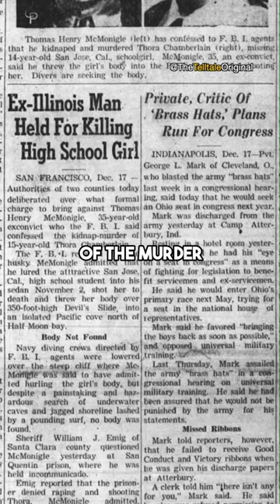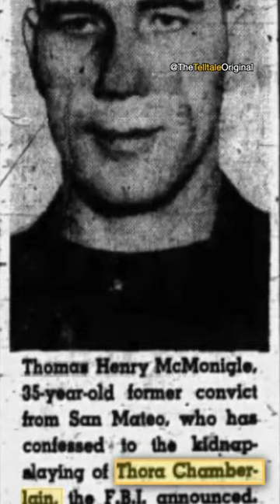The Strange & Twisted Fate Of Thora Chamberlain